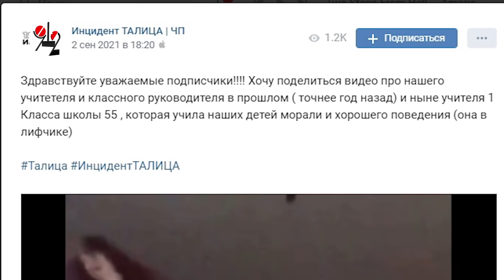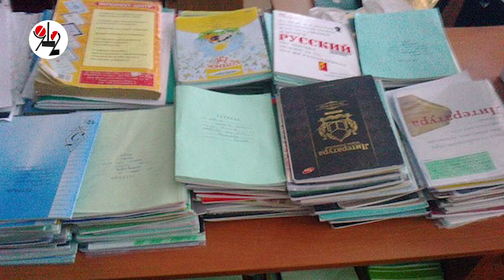Танцевавшую в лифчике учительницу пристыдили. Real Video